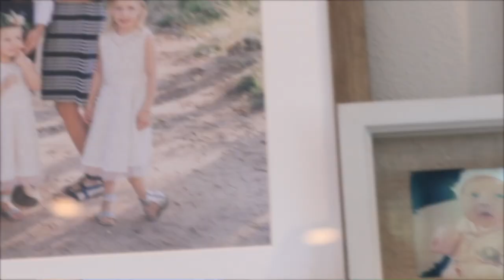Funky Family: Welcome to the Farm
Episode 1: Chase Hooper arrives at the Funky Farm to visit his dad. The only question is, how long does this visit last?

Experience UFC live, 200+ Live Events, the World's Largest Combat Sports Library, Originals, Podcasts and more with UFC FIGHT PASS, the digital subscription service of the UFC.